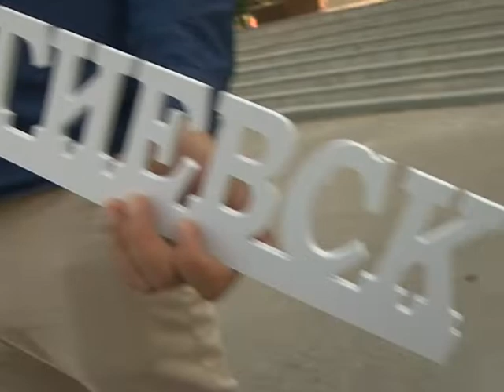Акция "Мой выбор Сергиевск"-2018